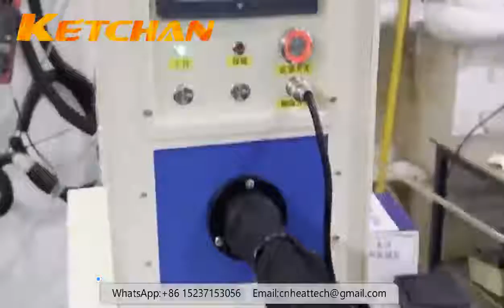30KW handheld induction brazing machine for heat exchangers tube induction welding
portable induction heating machine is used for heat exchangers copper tubes induction brazing welding process,faster induction welding solutions.